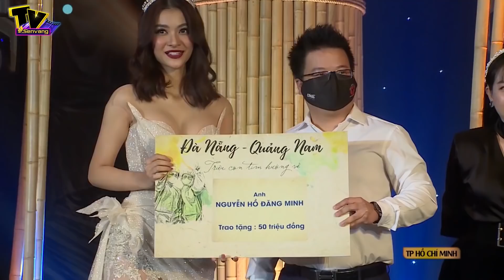𝐉𝐨𝐥𝐢𝐏𝐨𝐥𝐢 Phiên Đấu Giá 755 triệu ủng hộ Đà Nẵng Quảng Nam triệu con tim hướng về.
755 triệu là con số ấn tượng JoliPoli đã vận động đấu giá quyên tặng cho Quỹ Đà Nẵng Quảng Nam triệu con tim hướng về cập nhật đến ngày 10/8/2020!!!
Quá nhiều yêu thương cho “ Đà Nẵng Quảng Nam triệu con tim hướng về!!!
Xin trân trọng cảm ơn quí báo đài đã quan tâm và đưa tin về phiên đấu giá của JoliPoli,để tấm lòng nhân ái được lan toả rộng rãi , góp phần chung tay cùng miền Trung chiến đấu chống Covid.
Một lần nữa,
Cảm ơn anh Hoàng Nhật Nam, chị Phạm Kim Dung đã tổ chức chương trình Thật ý nghĩa.
Cảm ơn anh Phạm Trần Nhật Minh đã đấu giá thành công chiếc váy cưới của HH Lương Thuỳ Linh với con số 405 triệu.
Cùng các mạnh thường quân: Nguyễn Hồ Đăng Minh, Phạm Minh Hữu Tiến, Nguyễn Thiên Ái.
Những mạnh thường quân cùng JoliPoli ủng hộ nâng tổng số tiền lên 655 triệu cho Phiên đấu giá với 3 thiết kế được Top 3 hoa hậu Việt Nam biểu diễn.
Và một tin vui nữa là con số không dừng lại tại đó, đã có thêm một nhà Hảo tâm - một bác sỹ chủ nhân viện thẩm Mỹ nổi tiếng tại TPHCM đặt may chiếc váy dạ hội Kiều Loan trình diễn để chuyển vào quỹ Triệu con tim hướng về 100 triệu nâng tổng số tiền quyên được lên 755 triệu đồng. Chương trình vẫn tiếp tục cập nhật...
Hy vọng tâm sức và lòng nhân ái từ những mạnh thường quân đồng hành cùng JoliPoli sẽ góp gió thành bão, tiếp thêm sức mạnh trong cuộc chiến đấu chống dịch tại Quãng Nam Đà Nẵng!!!
Ngàn lời cảm ơn chân thành từ JoliPoli! Mong Đà Nẵng Quảng Nam sẽ kiên cường chiến thắng đại dịch.

● More information about JoliPoli Haute Couture
💒 233 Vo Thi Sau St., Dist 3., HCM
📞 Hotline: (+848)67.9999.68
💒 17 Phan Chu Trinh St., Hoan Kiem Dist., Ha Noi
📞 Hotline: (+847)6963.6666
© Bản quyền thuộc về JoliPoli Haute Couture

Kênh YouTube chính thức của JoliPoli Haute Couture.